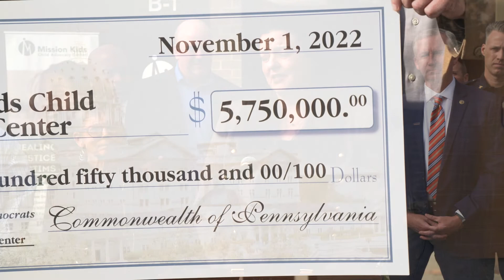Hanbidge Presents Check to Mission Kids Child Advocacy Center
Pa. state Rep. Liz Hanbidge joined fellow legislators and community leaders in presenting a $5.75 million check to Mission Kids Child Advocacy Center for a new facility and expanded services to help child abuse victims and their families receive the care they need to begin healing.

More at RepHanbidge.com